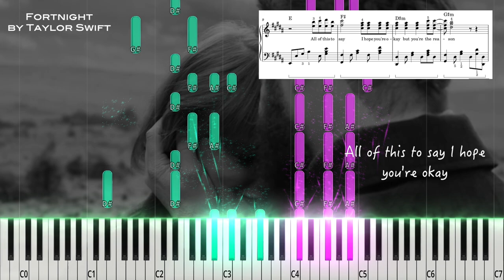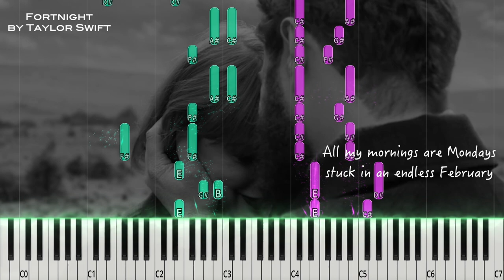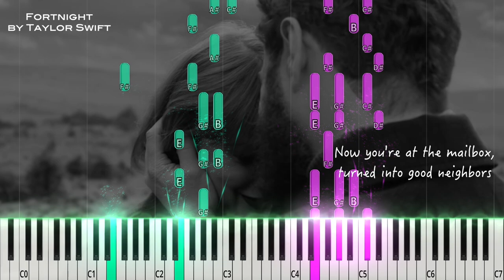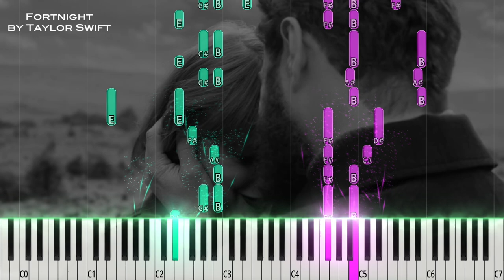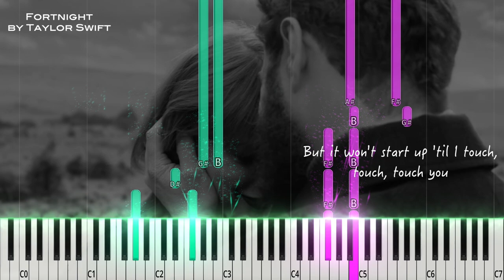Fortnight by Taylor Swift piano cover + sheet music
FORTNIGHT BY TAYLOR SWIFT
FORTNIGHT BY TAYLOR SWIFT Cover
FORTNIGHT BY TAYLOR SWIFT Karaoke
FORTNIGHT BY TAYLOR SWIFT Lyrics
FORTNIGHT BY TAYLOR SWIFT M/V
FORTNIGHT BY TAYLOR SWIFT Piano
FORTNIGHT Cover
FORTNIGHT Tutorial
FORTNIGHT Lyrics
FORTNIGHT Cover
FORTNIGHT Piano Karaoke
FORTNIGHT MV
FORTNIGHT Piano Version
FORTNIGHT Arrangement
FORTNIGHT Music
FORTNIGHT Video

[Verse 2: Taylor Swift, Taylor Swift & Post Malone, Post Malone]

[Chorus: Taylor Swift, Taylor Swift & Post Malone]

[Bridge: Taylor Swift, Post Malone, Taylor Swift & Post Malone]

[Outro: Post Malone, Post Malone & Taylor Swift, Taylor Swift]